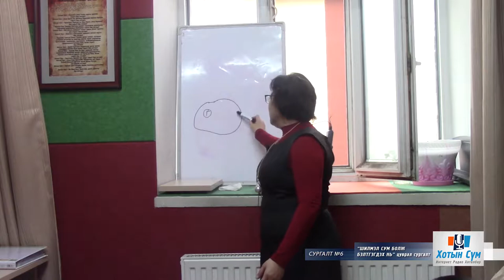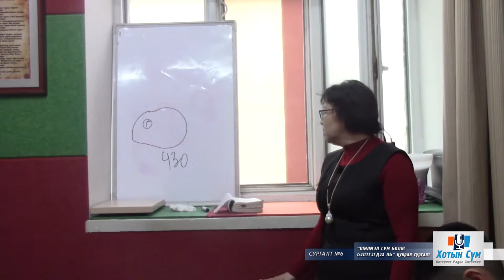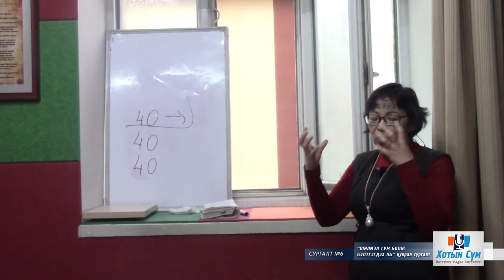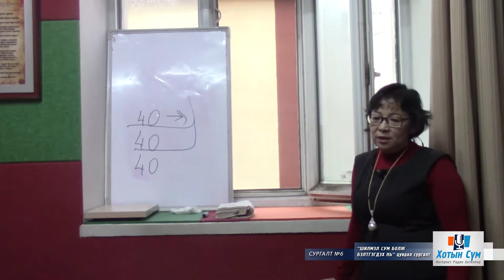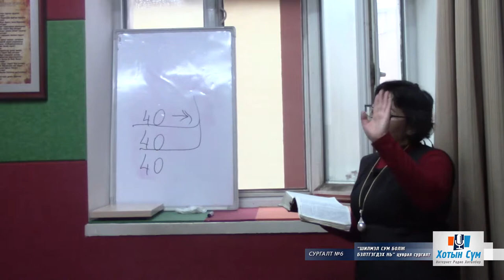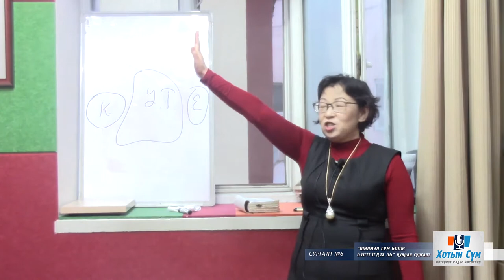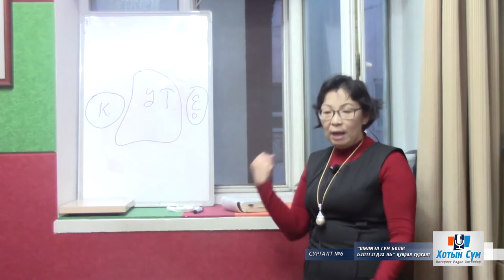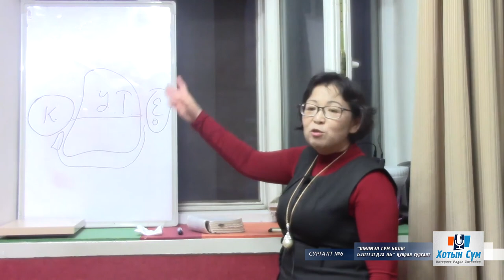"Шилмэл сумнууд болж бэлтгэгдэх нь" №6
Өсвөр үеийхэнд зориулсан цуврал сургалт №6
Хотын сүм
Заасан багш: Пастор Д.Сувд